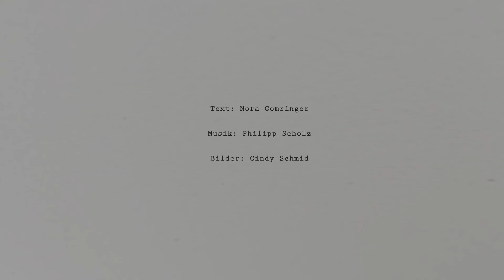vielmals trailer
Trailer zum Film »Vielmals«
Text: Nora Gomringer